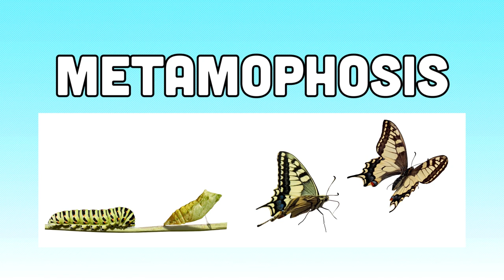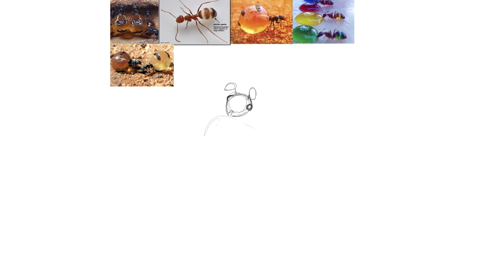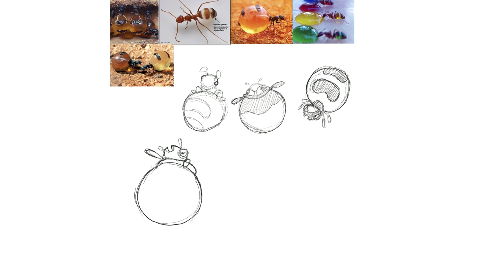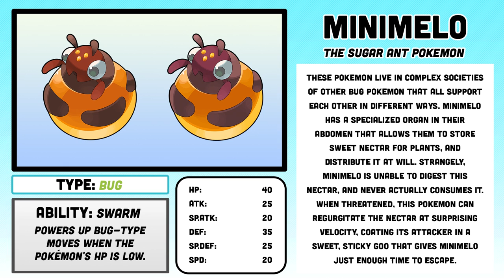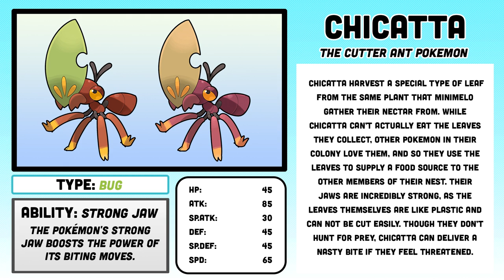Designing New Pokemon! "Route 1" Bug types!